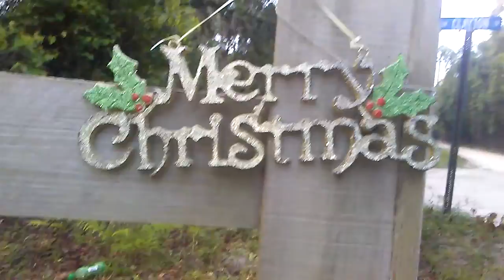MERRY APRIL, EVERYONE!!! Post Storm Random Vlog #5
Here in the south, we leave our Christmas decorations up all year round! Why? Because we can. That is why! Also, excuse my shaky hand during this! Thanks, Aftermath!